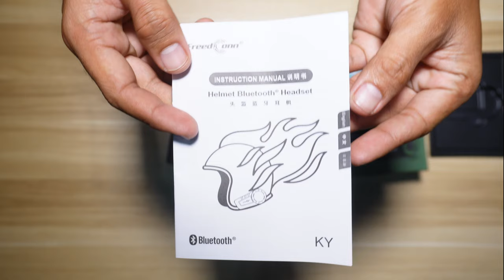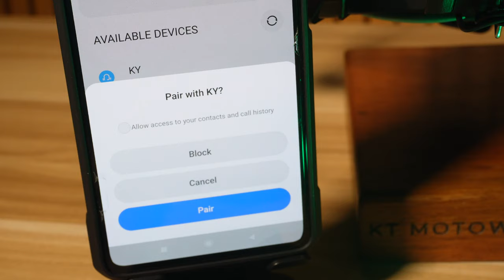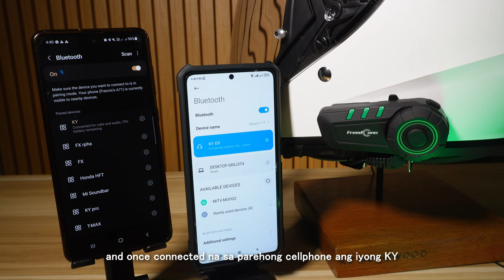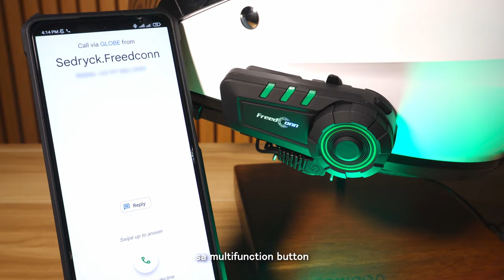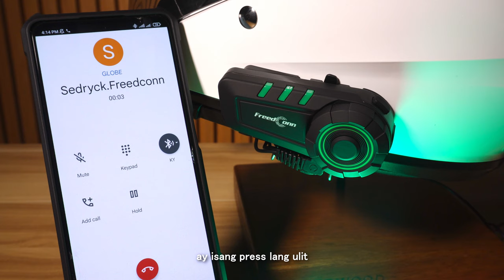FreedConn KY Motorcycle Helmet Bluetooth Headset| FULL TUTORIAL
00:00 Intro
00:35 Unboxing
01:29 Buttons
01:54 Installation
04:41 Connect to Phone
05:36 Connect to 2 Phones
06:41 Music Streaming
07:42 Answering calls
08:30 Voice dial
09:00 Tips